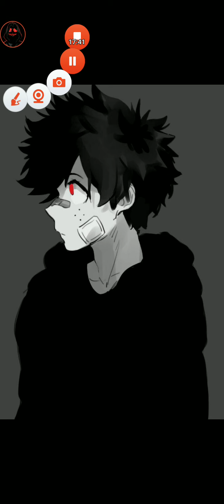What if deku was the ghost rider | part 8 (I WILL find you)